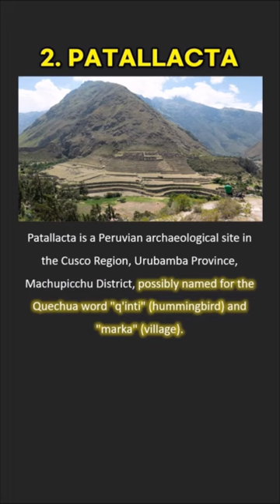TOP 10 Inca Ruins (2) | 10대 잉카 유적지